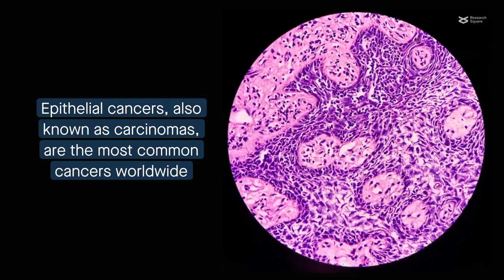AnxA6 SUMOylation helps suppress epithelial cancer progression by altering EGFR signaling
Sheng et al. “SUMOylation of AnxA6 facilitates EGFR-PKCα complex formation to suppress epithelial cancer growth.” Cell Communication and Signaling (2023)